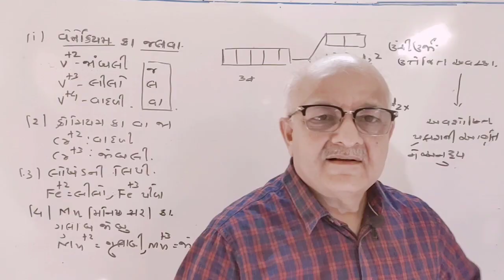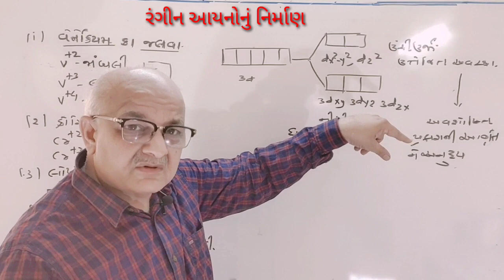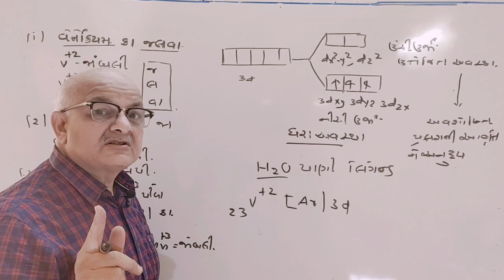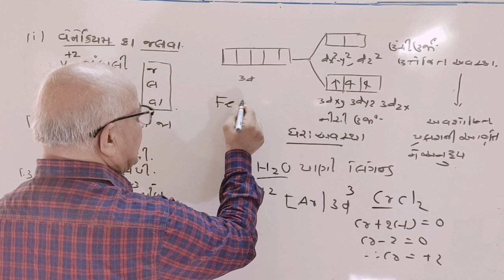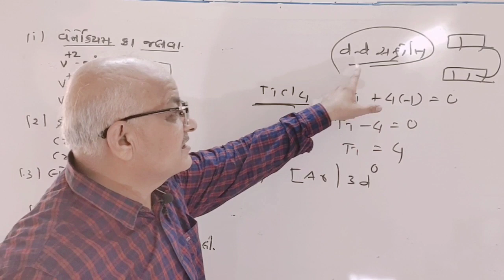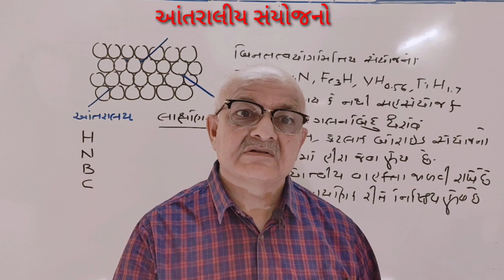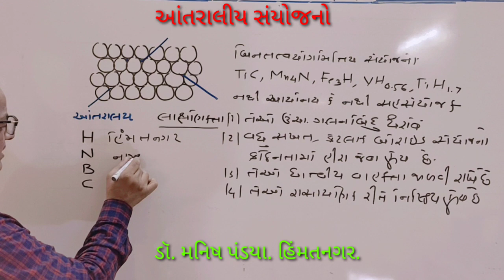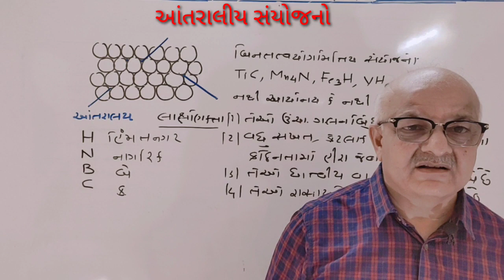ઘો-૧૨. રસાયણવિજ્ઞાન. પ્ર-૮. લેકચર-૨. રંગીન આયનો, આંતરાલીય સંયોજનો. ડૉ.માંનિષ પંડ્યા.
આ લેકચરમાં રંગીન આયનો અને આંતરલીય સંયોજનોન સમજુતી આપેલ છે.
લેકચર-૧ ન લિંક નીચે છે